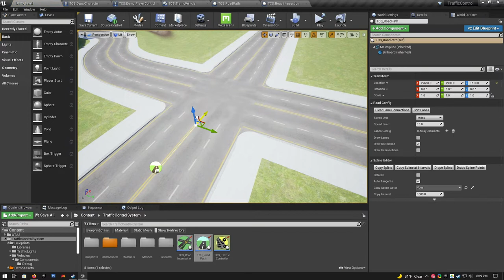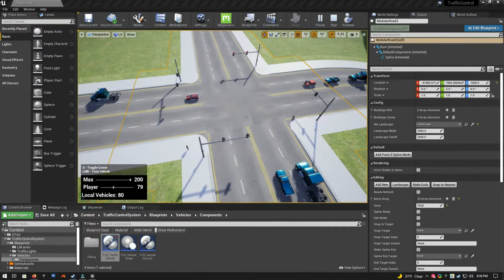Traffic Control System Trailer 2022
Available now on the Unreal Marketplace!